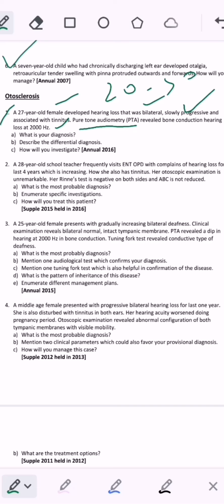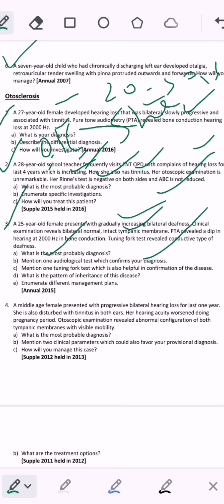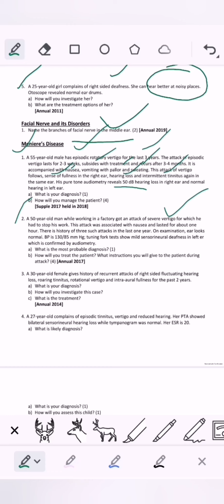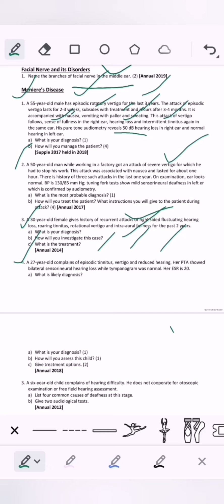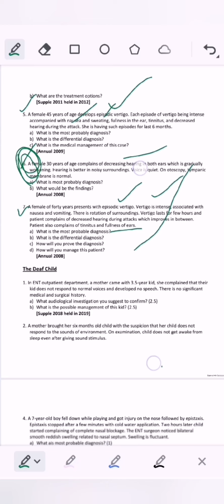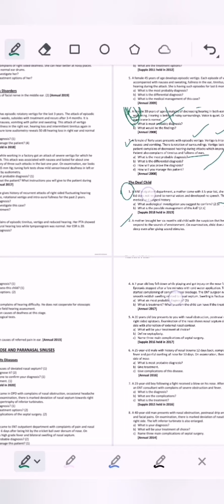UQs || Ear || Chap. 13,14,15,18,19 || v. v. Imp... Ear Completed 🙌🥳🥳